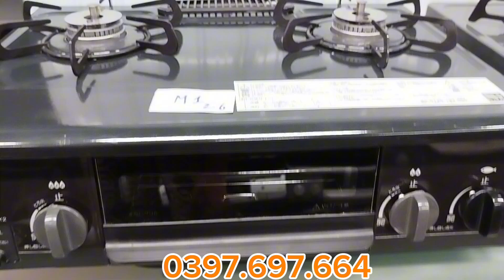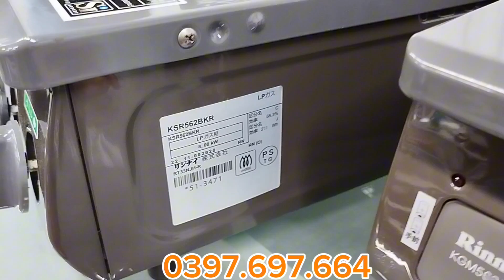Báo giá bếp ga nội địa nhật ngày 02/06 . bảo hành 12 tháng miễn ship toàn quốc. LH 0397.697.664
Tự động tắt bếp tự động khóa ga khi nồi hết nước ➡️ chống cháy nồi
Tự động khóa ga khi tắt ngọn lửa ➡️ chống cháy nổ
Miễn ship toàn quốc